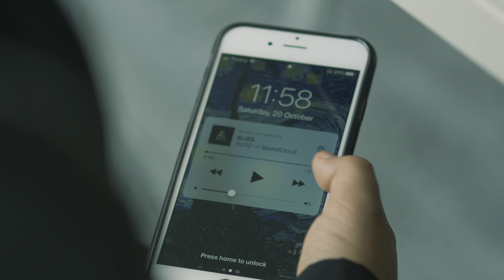Yuto. - Bliss (Music Video)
Written and directed by Ming-En Lloyd Cui.

Produced by Ming-En Lloyd Cui and Yuto.

Director of Photography: Doug McNeil
1st AC: Paige Bebee
Gaffer: Esther Lin
Production Designer: William Cusworth
Sound Recordist: Justin Villar
1st AD: Claudia Seers
Script Supervisor: Alex Webb
Runner: Shu-Cheng Cui